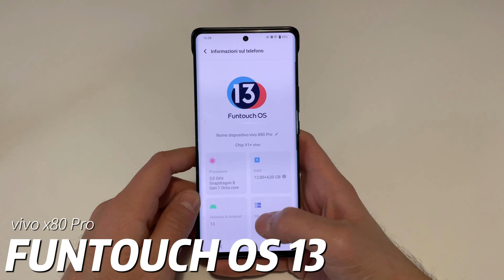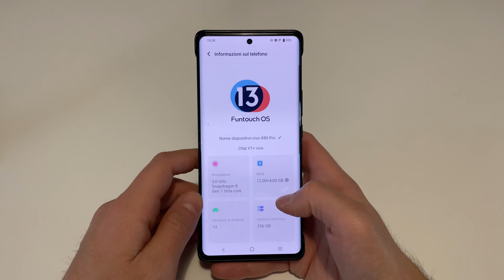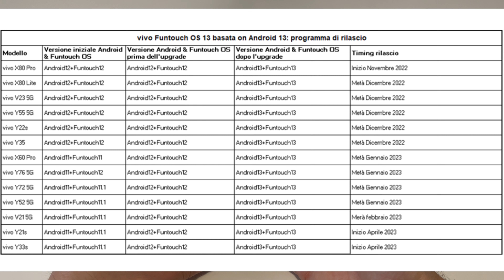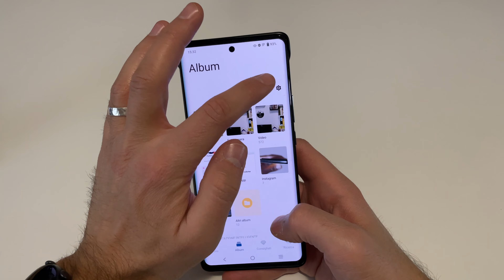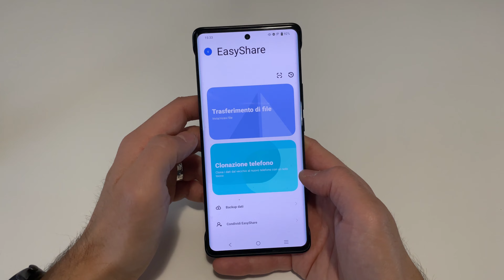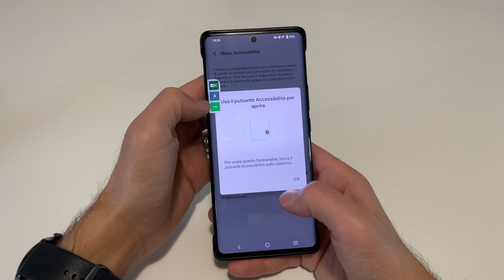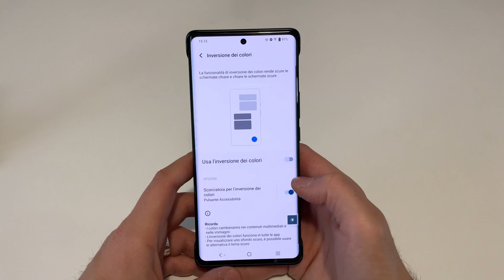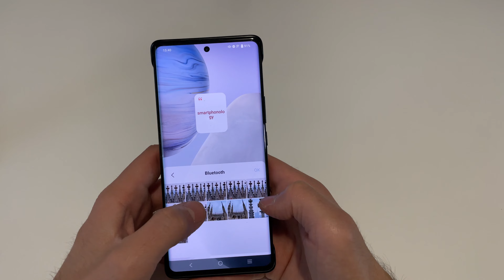FUNTOUCH OS 13 e ANDROID 13: le nuove funzionalità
ECCO ANDROID 13 E FUNTOUCHOS 13 SU VIVO X80 PRO 5G

La FuntouchOS si aggiorna ad Android 13 e introduce nuove funzionalità che abbiamo spiegato in questo video. Nuove funzioni per l'accessibilità, funzioni di editing a livello video e maggiori personalizzazioni a livello di design.